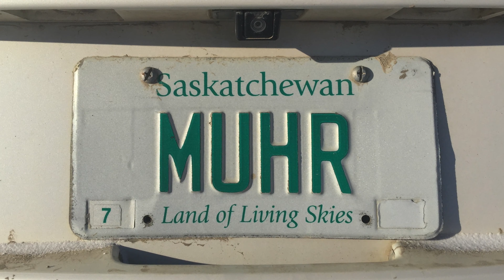Versatile truck delivery. MUHR Farms LTD. Francis, Saskatchewan, Canada.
Versatile delivery.